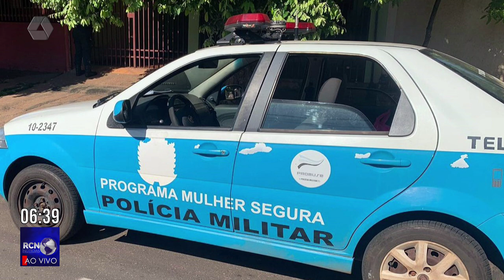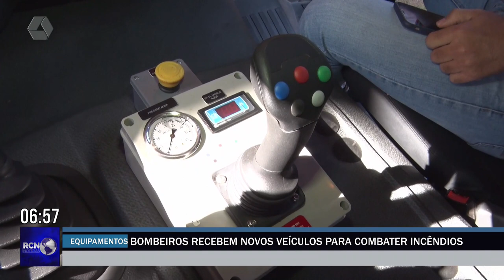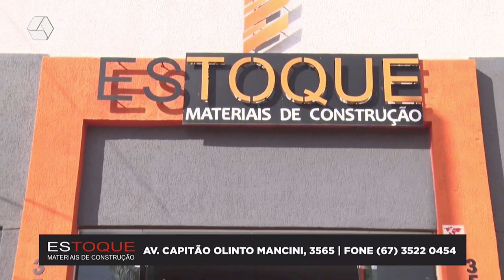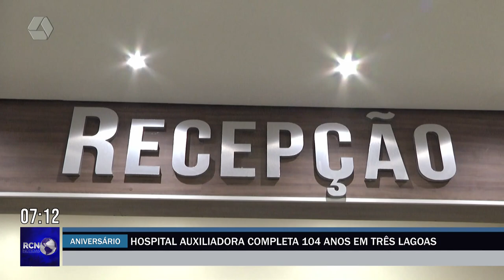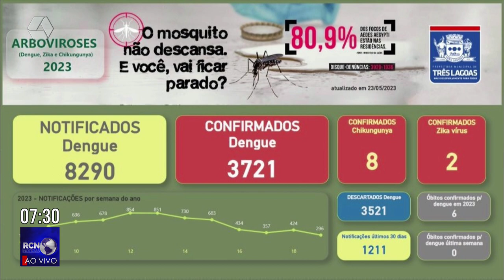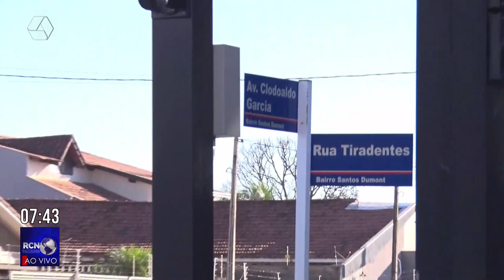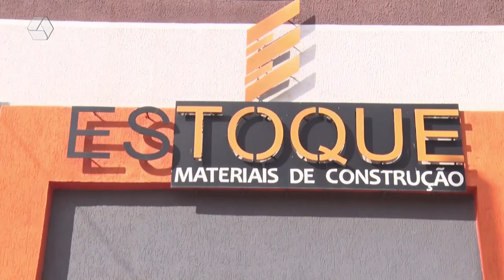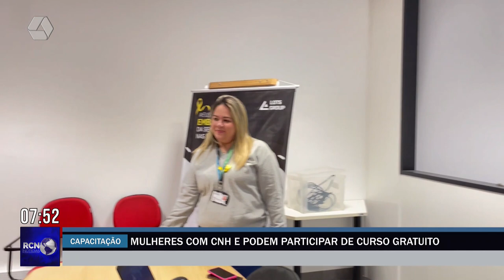RCN NOTÍCIAS 24/05/2023